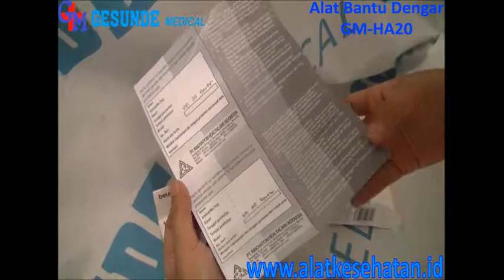Alat Bantu Dengar GM-HA20 - Perusahaan Alat Kesehatan Murah & Lengkap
Alat ini merupakan alat bantu dengar Behind The Ear yang biasa digunakan untuk orang yang mengalami gangguan pendengaran, Kami Gesunde Medical menjual alat bantu dengar behind the ear dengan harga yang cukup murah, kunjungi untuk melihat spesifikasi produk.